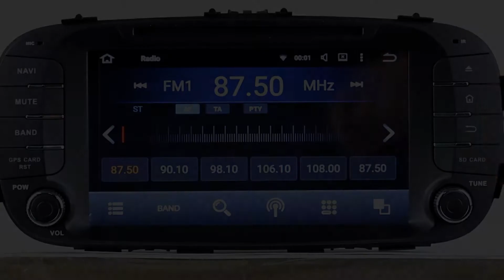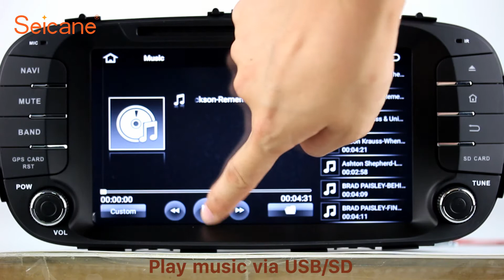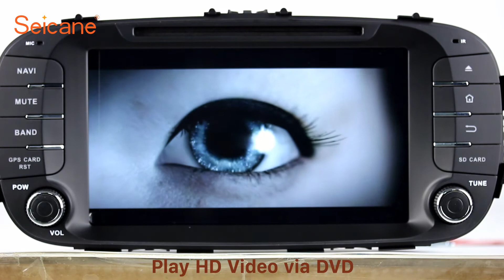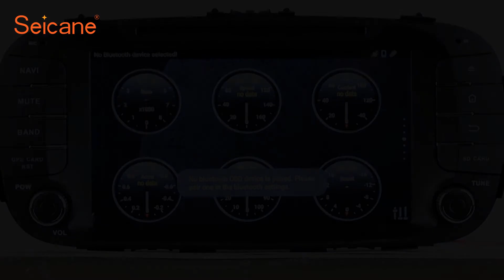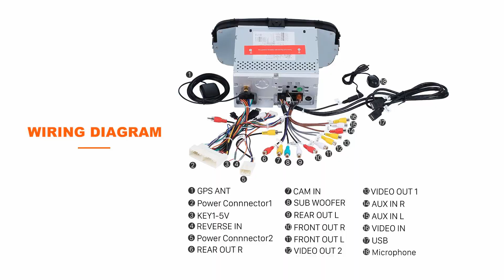Android 7.1 2014 KIA SOUL Radio DVD GPS Navigation Player Support 3G 4G WIFI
All in one Android 7.1 2014 KIA SOUL Radio DVD GPS Navigation Player Support 3G 4G WIFI.

This modern 2014 KIA SOUL car stereo comes with the latest Android operating system and a remarkable 1.6 GHz Cortex A9 Quad-core CPU to greatly enhance the ability of processing the data and the massive graphics.